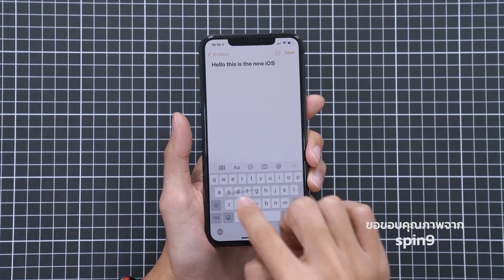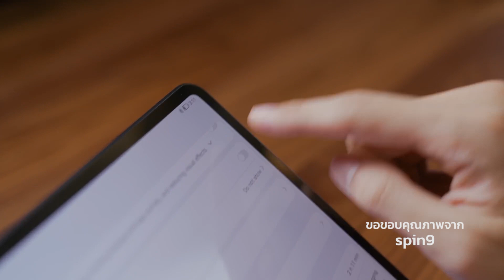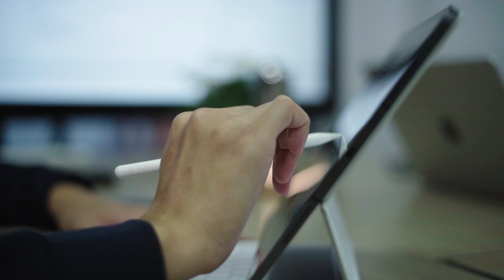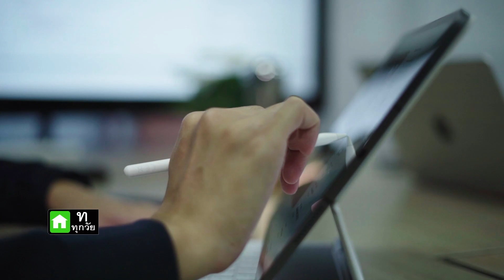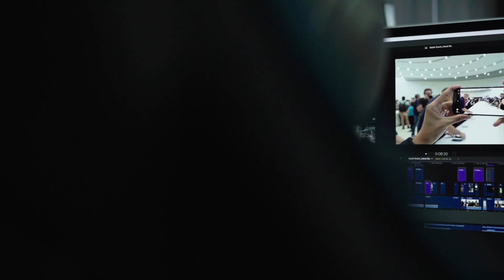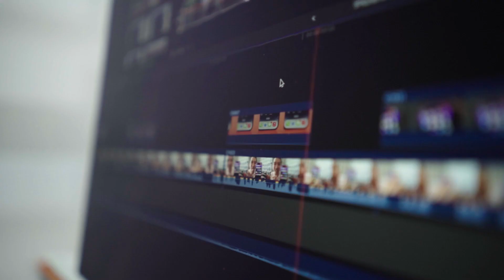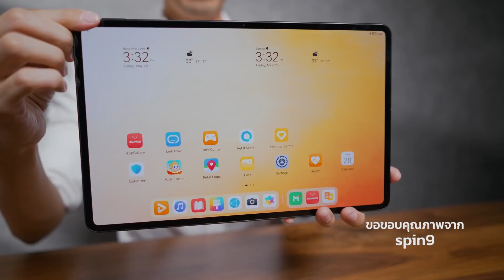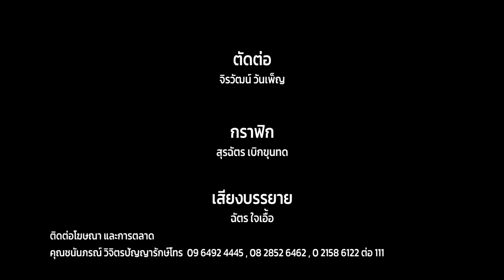กบนอกกะลา EP.26 : พบกับ อู๋ Spin 9 กว่าจะเป็นนักรีวิวในวันนี้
กบนอกกะลาพาไปรู้จักกับอีกหนึ่งอาชีพในฝัน ของคนในยุคปัจจุบัน “คอนเทนต์ครีเอเตอร์” อาชีพที่สามารถสร้างทั้งชื่อเสียงและรายได้ “คอนเทนต์ครีเอเตอร์” หรือ อาชีพนักสร้างคอนเทนต์ ผู้ที่สร้างสรรค์และผลิตเนื้อหาบนสื่อต่าง ๆ ทั้งสื่อออฟไลน์ที่เราพบเห็นจากในชีวิตประจำวัน บนหน้าจอโทรทัศน์ รวมไปถึงสื่อออนไลน์ทุกช่องทางที่เราไม่ว่าจะเป็นเฟสบุค อินสตราแกรม ติ๊กตอก หรือในยูทูป ซึ่งมีจุดประสงค์ในการสื่อสารเนื้อหากับกลุ่มผู้ติดตาม ก็คือ Target Audience บนช่องทางของพวกเขา หรือพูดกันง่ายๆว่า คอนเทนต์ครีเอเตอร์ ก็คือผู้เล่าเรื่องผ่านการเขียน การทำวิดีโอ การทำรูปภาพและกราฟิกต่างๆ เพื่อดึงดูดผู้ชมในแต่ละแพลตฟอร์มหรือช่องทางการติดตาม ซึ่งในการสื่อสารคอนเทนต์นั้นจะมีความเฉพาะตัวหรือธรรมชาติที่แตกต่างกันออกไปนั่นเอง
พูดคุยกับคอนเทนต์ครีเอเตอร์สายไอที “อู๋ Spin9”  ถึงความหมายและเทคนิคความสำเร็จ กระบวนการทำงานกว่าจะมาเป็น 1 คลิป โดนใจ  ต้องผ่านการศึกษาค้นคว้าข้อมูลอย่างละเอียด แม้จะมีทีมงานเพียงไม่กี่คน ตามติดเบื้องหลังกองถ่ายงานรีวิว ขั้นตอนการวางแผน เตรียมงานไปจนถึงการตัดต่อ รวมถึงพี่อู๋จะมาเผยเคล็ดลับความสำเร็จของ Spin9 ให้เป็นแนวทางสำหรับคนที่กำลังอยากจะเป็นคอนเทนต์ครีเอเตอร์

ติดตามข่าวสารกบนอกกะลา เพิ่มเติมได้ที่
ติดตามรายการกบนอกกะลาได้ทาง ช่อง 9 MCOT HD
หมายเลข 30 ทุกวันเสาร์ เวลา 11.30 น.